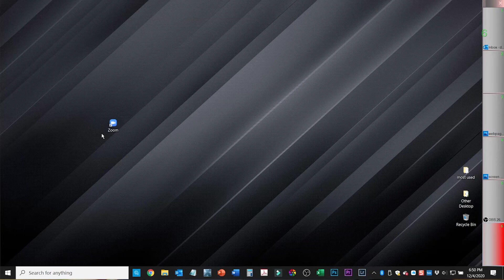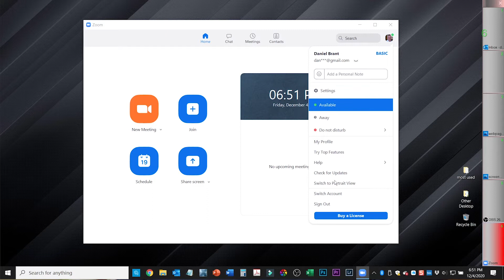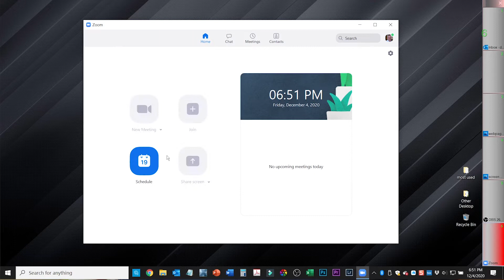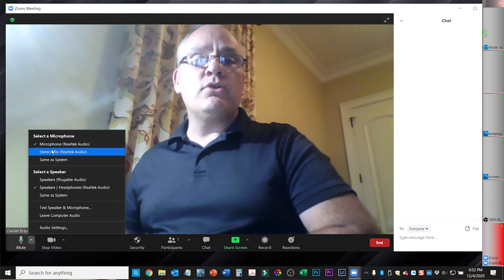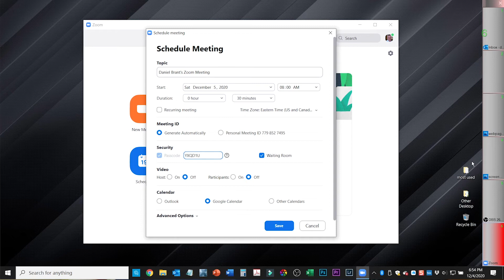How to use ZOOM--quick tutorial for everyone! Just the Basics!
Quick tutorial on how to use Zoom video conferencing.  Just the Basics!
My name is Daniel Brant and I am also a claims adjuster.
I have included links below for the equipment that I use on my inspections, the tools of the trade, and how to use them.
  Have you ever wanted to learn how to be an insurance adjuster?
  Ever dreamed of being self-employed?
  Wish you could make more money?
  Tired of your dead-end job?
This channel is dedicated to those who wished they knew more about insurance adjusting but just did not know where to start.   I plan on explaining my experience as an adjuster, how I got started, how I grew my business into well over a 6-figure income, and all the information you need to know to become one yourself.

The tools I use on the inspections:
Dr.Meter--Pinless Wood Moisture Meter
Leica DISTO D2 Laser Measure
FLIR ONE Pro - iOS - Thermal Camera
 Stanley 30-Foot- FatMax Measuring Tape
CRAFTSMAN Tape Measure, Steel Blade, 100-Foot
 CLC Custom Leather Work Apron, 12 Pockets
DJI Mavic Air 2 Fly More Combo - Drone Quadcopter
 144 Pack 18 Colors Jumbo Sidewalk Chalk Set
 The Ridge Pro Roof Anchor, Roofing Tool
 Black Diamond Big Gun Harness
 Black Diamond 9.9mm Dynamic Climbing Rope
 Black Diamond Index Ascender, Right, Anthracite
 Werner MT-22 telescoping-ladders, 22-Foot
 Weaver Leather Throw Line Storage Bag
 Haag 4/09 Shingle Gauge
 Sony DSC-WX80/B 16.2 MP Digital Camera
Johnson Level & Tool 750 Pitch and Slope Locator
 Leatherman, Wingman Multitool